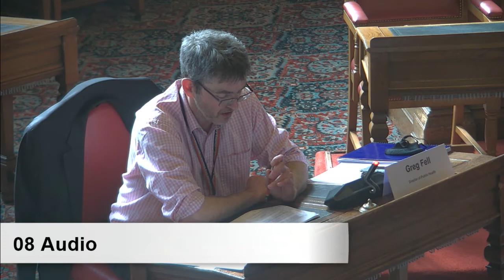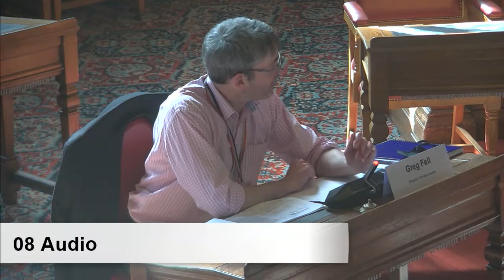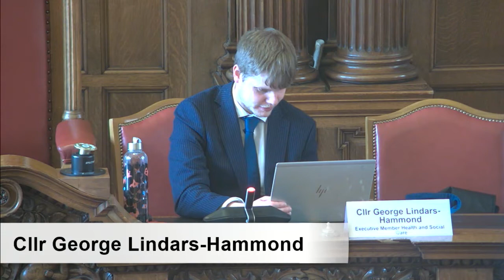Sheffield City Council Sheffield Health and Wellbeing Board 31 March 2022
SHEFFIELD HEALTH AND WELLBEING BOARD AGENDA
Sheffield City Council
 Sheffield Clinical Commissioning Group
31 MARCH 2022

1. Apologies for Absence
2. Declarations of Interest
3. Public Questions
To receive any questions from members of the public.
4. Working with the Integrated Care System
5. VCS Relationships
6. HWBB Review - Proposal for Next Steps
7. Taking Stock of the Joint Health and Wellbeing Strategy
8. Healthwatch Update
9. Minutes of the Previous Meeting
10. Date and Time of Next Meeting
The next meeting is on the 30th June 2022, 2pm to 5pm, venue to be confirmed.
NOTE: The next meeting of Sheffield Health and Wellbeing Board will be held on Thursday 30 June 2022 at 2.00 pm

Greg Fell Director of Public Health, Sheffield City Council Committee Member Expected
Laura Haslam Public Expected
Dr Terry Hudsen Chair Expected
Brian Hughes Substitute Member Expected
David Hughes Sheffield Teaching Hospitals NHS Foundation Trust Committee Member Expected
Kate Josephs Committee Member Expected
Benn Kemp Public Expected
Councillor George Lindars-Hammond Committee Member Expected
John Macilwraith Committee Member Expected
Fiona Martinez Secretary Expected
Sharon Mays Committee Member Expected
Paul McCurry Public Expected
Dr Zak McMurray Clinical Director, Clinical Commissioning Group Committee Member Expected